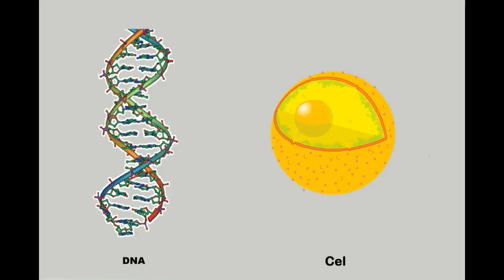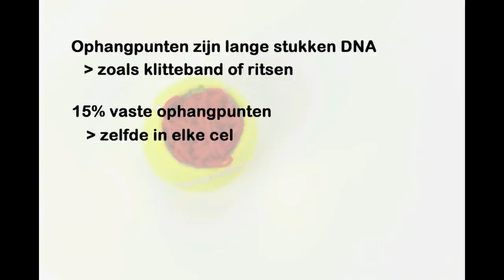Hoe bepaal je de ophangpunten van het DNA in een cel?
De onderzoeksgroep van prof. dr. Bas van Steensel van het Antoni van Leeuwenhoek heeft een techniek ontwikkeld waarmee kan worden bekeken hoe het DNA opeen gepakt zit in de kern van 1 enkele menselijke cel. In deze video wordt die techniek eenvoudig uitgelegd met behulp van een tennisbal en stuk draad. Ook wordt uitgelegd waarom dit zo'n bijzondere prestatie is. Het onderzoek van Van Steensel is op 10 september 2015 verschenen bij het vooraanstaande wetenschappelijke tijdschrift Cell